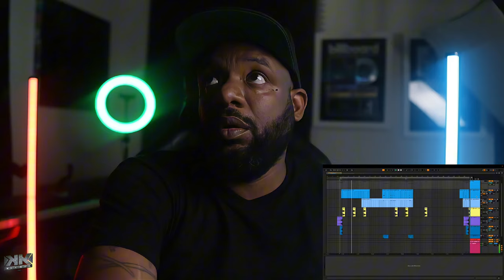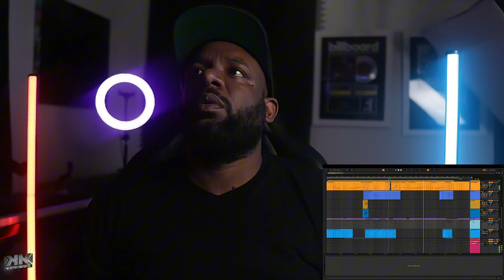"Watch MrKlynik Create a Dance Spectacle for Normani's 'All Yours'! 🌟🎉"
I CREATED this arrangment for my friend who runs the DANCE STUDIO MKJEWELS HERE IN LA,ATLANA,&DC!

THIS IS A LITTLE BHS